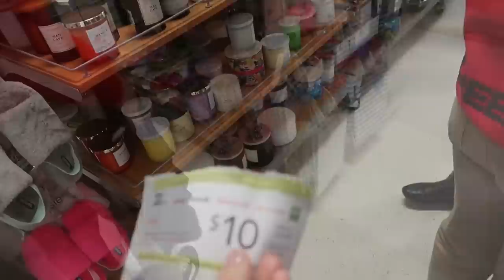SHOPPING WITH ALL THE GIRLS FOR SUMMER CLOTHES